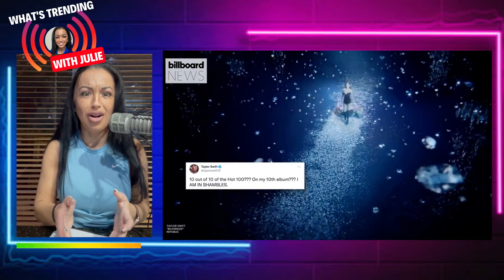Billie Eilish And Boyfriend Thought Their Halloween Costume Was Cute...They Werent Expecting This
Taylor Swift LITERALLY steals Billboard chart, Vecna's House from "Stranger Things" is up for sale, and Billie & Eilish & her boyfriend under major fire for their Halloween costumes